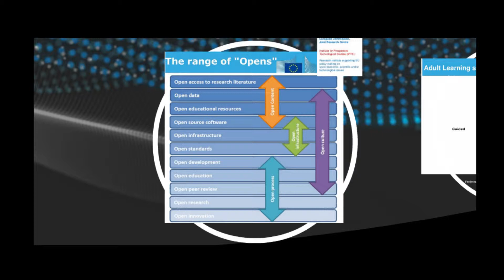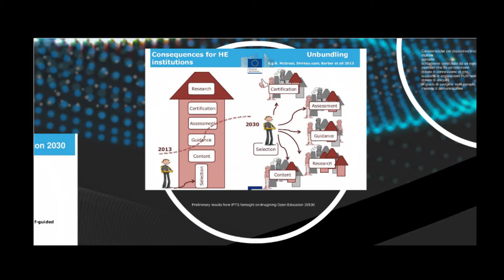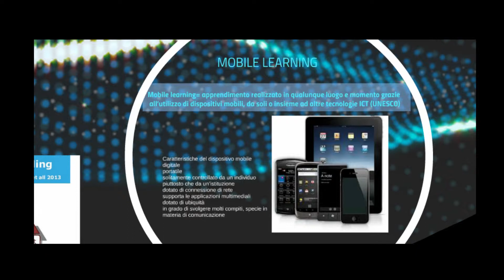E-learning. Esperienze di oggi, prospettive di domani. Susanna Sancassani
Convegno del 21/11/2013 "E-learning esperienze di oggi, prospettive di domani" tenutosi presso il Dipartimento di Scienze dell'educazione di Bologna.